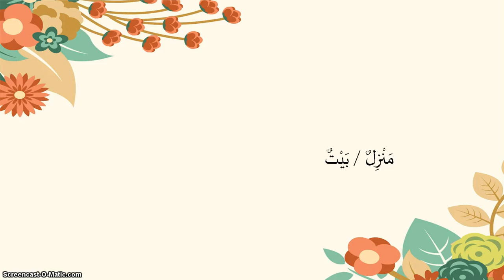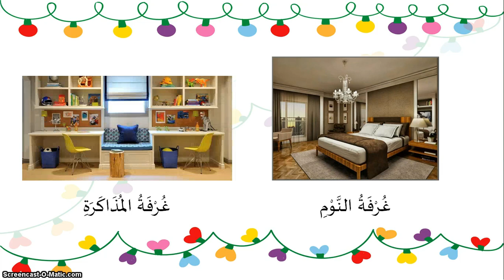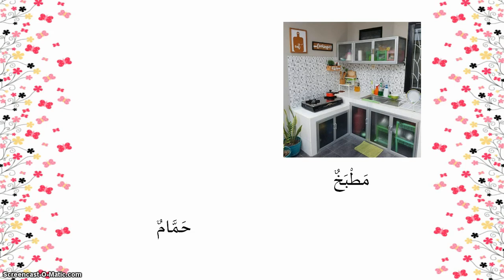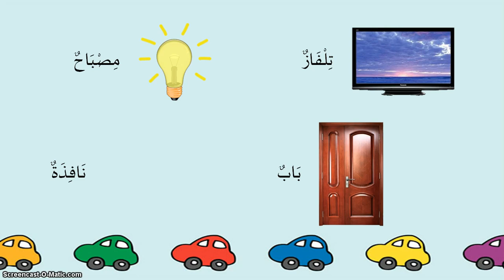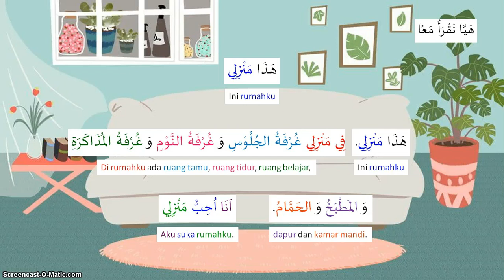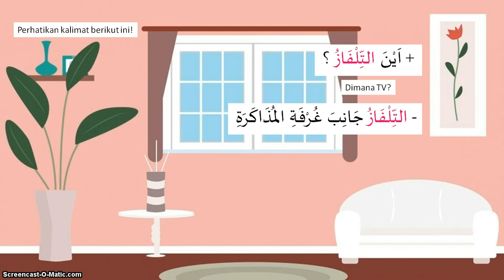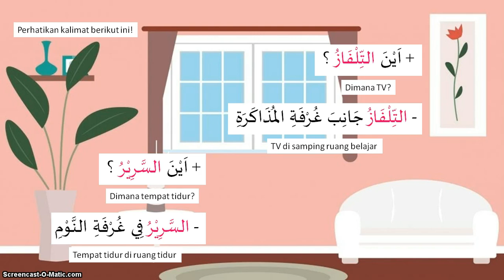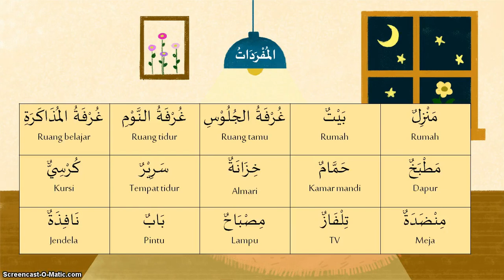BelajarbersamaSUKMA: Kelas 2 MI Islamiyah | Bahasa Arab Al Asas Al Manzili